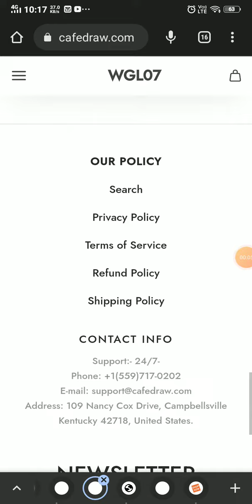cafedraw com reviews - SCAM or LEGIT ?